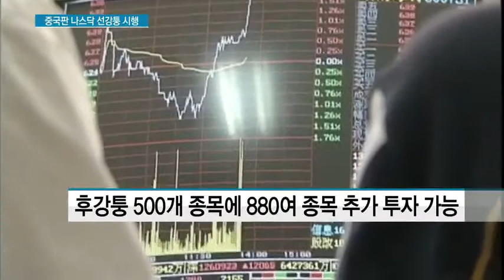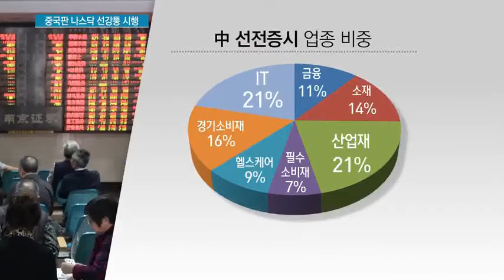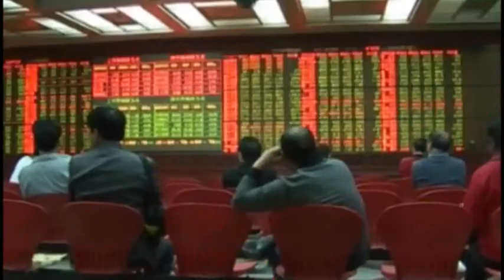[선강퉁이 뜬다]① 중국판 나스닥 5일 시행, IT·제약·방송 업종 주목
11/29 MTN 투데이

중국의 스타트업 등 성장성 높은 중소형주들이 대거 포진한 선전증시가 오는 5일, 외국인에게 열립니다. 중국판 나스닥을 향해 글로벌 투자자들의 관심이 뜨거운데요. 선강퉁 개방의 의미와 투자전략을 짚어보는 시리즈 첫번째 시간, 어떤 업종과 종목이 유망한지 김예람 기자가 알아봤습니다.